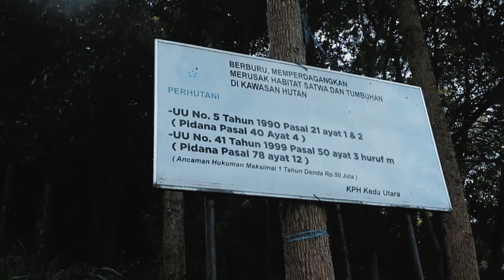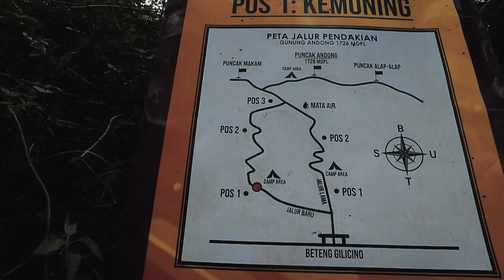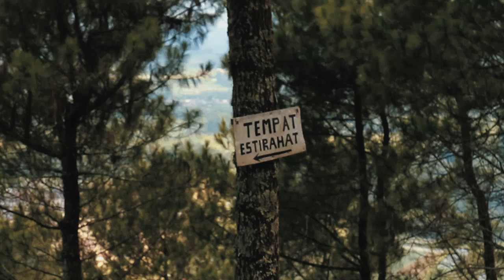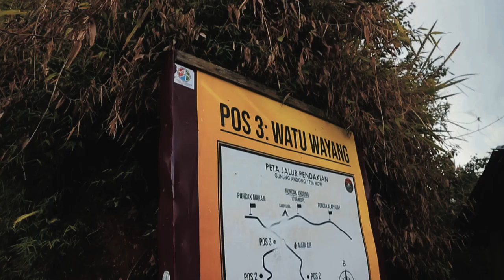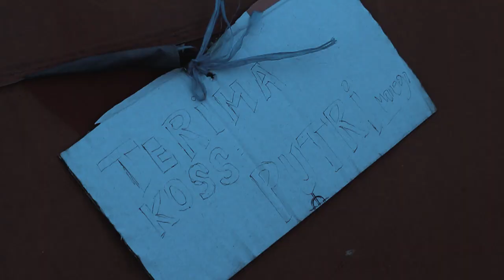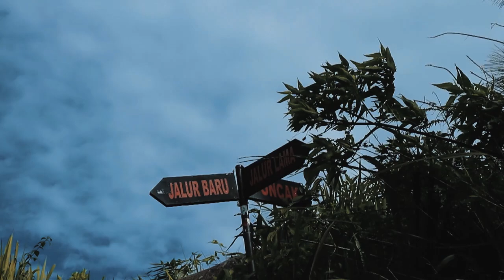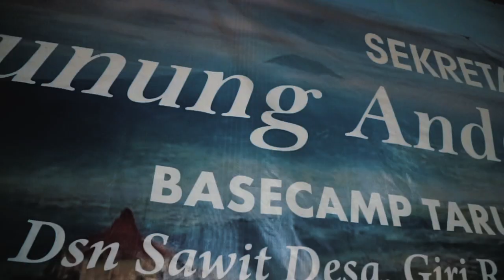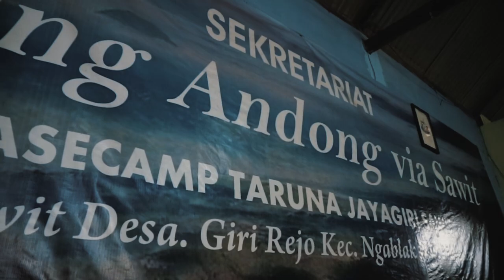PENDAKIAN GUNUNG ANDONG VIA SAWIT DI 2022 | Jurnal Perjalanan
Menikmati solo hiking pertama saya di Gunung Andong. Nantikan kelanjutan saya mengeksplor Yogjakarta.